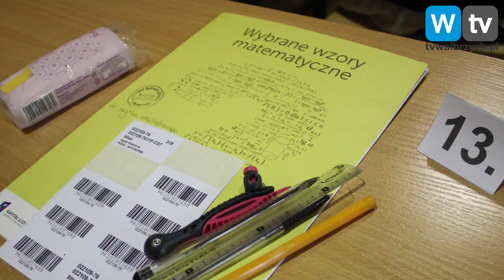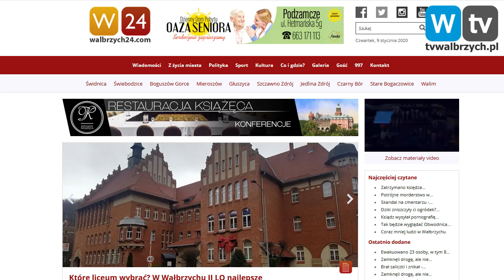Telewizja Wałbrzych - Które liceum w Wałbrzychu jest najlepsze?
- Które liceum w Wałbrzychu jest najlepsze? - Telewizja Wałbrzych